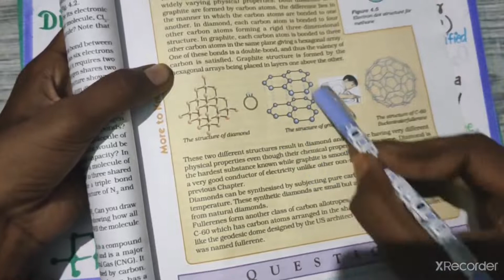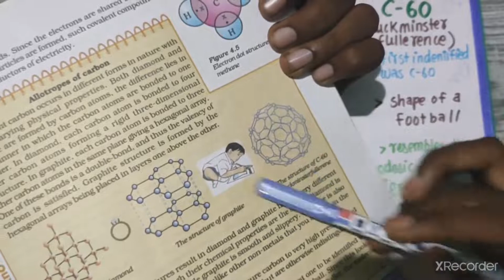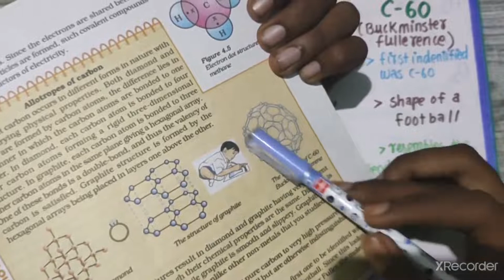cbse class 10 science chapter4 carbon and it's compounds allotropes of carbon tamil part 3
link for telegram group :Zwifto CBSE tamil (class 9 10)